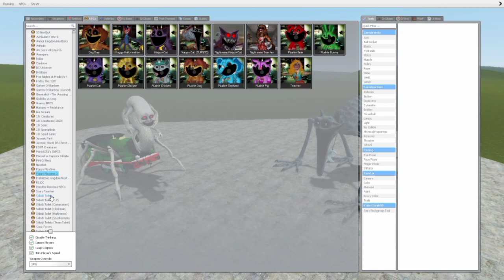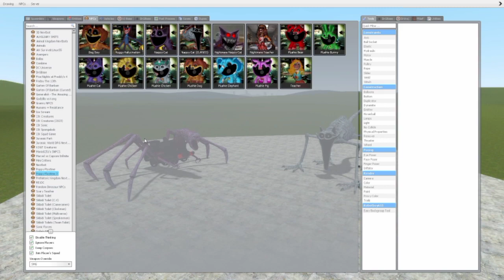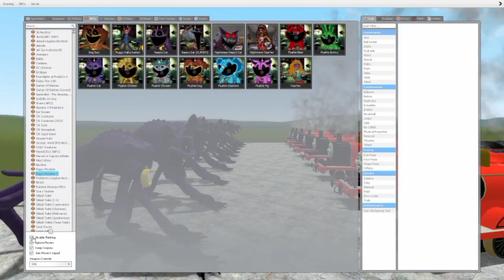SMILEY CATNAP vs THOMAS THE TRAIN FIGHT....😾VS🚂 (NEW EP 01)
Tittle:

New Update Monsters Thomas Train and
Friends in Garry's Mod!??#2

10 Zombie Lion Tigers vs Cow Cartoon
Rescue Saved By Woolly Mammoth
Elephant Giant Animal Fights

Friends in Garry's Mod!??#3

BUS EATER Vs CAR EATER VS
HOUSE HEAD vs LIGHTHOUSE vs
CHO0-CHO0-CHARLES vs THOMAS In
Garry's Mod!